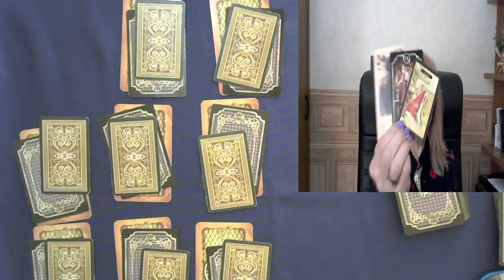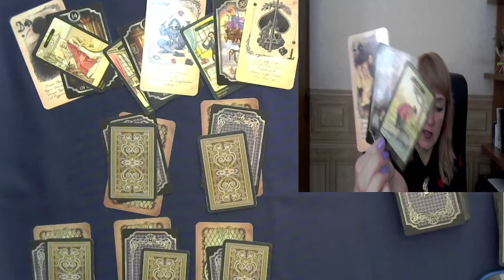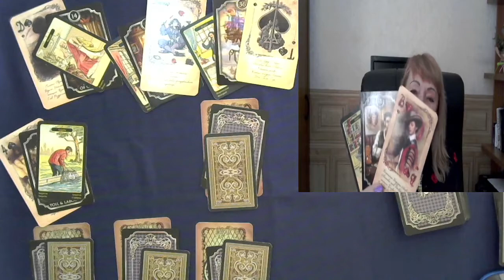TAURUS ♉️ 20 - 26 SEPTEMBER 2021 HOROSCOPE PREDICTION🤩